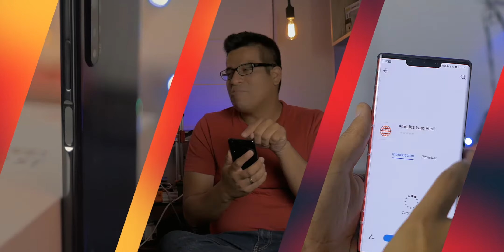UNBOXING XIAOMI MI QICYCLE - La mejor bicicleta eléctrica?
En estos tiempos una de las mejores alternativas es la bicicleta eléctrica, y la Xiaomi Mi Qicycle seguramente es de las mejores alternativas que tenemos disponibles en el mercado.

En este Unboxing de la Xiaomi Mi Qycicle vamos a conocer como viene en caja, los accesorios y su armado, posteriormente vamos a tener ya una prueba de manejo y reseña completa.

Si tienes alguna duda en el cajón de comentarios siempre puedes dejarla para considerarla en la reseña completa de la Xiaomi Mi Qicycle!

Music author:
SUNDANCE
Perséphone - Retro Funky (SUNDANCE remix)
En el EP: Retro Funky (Single)